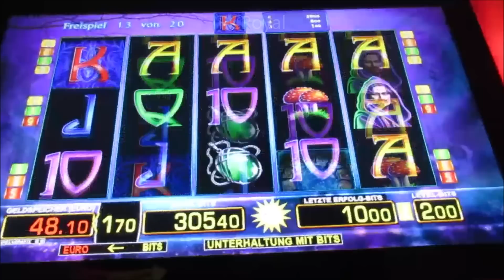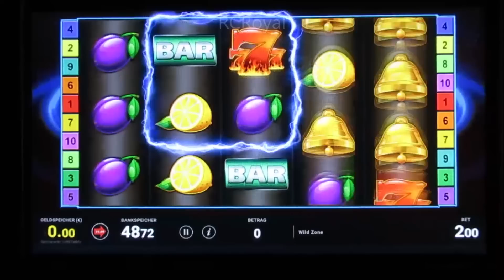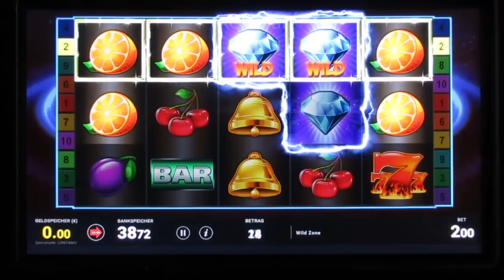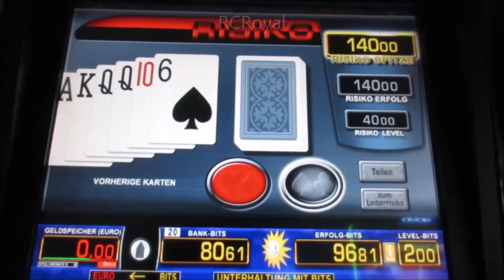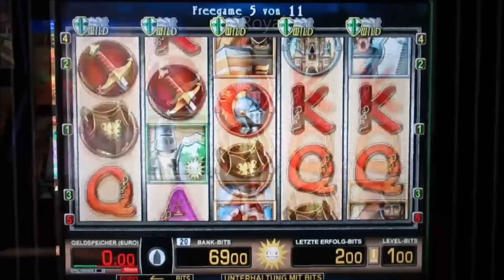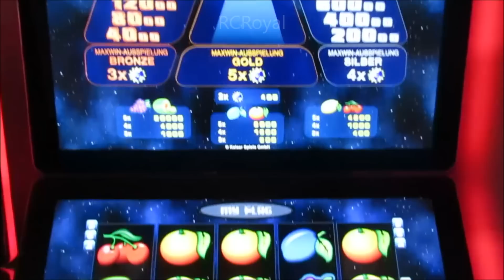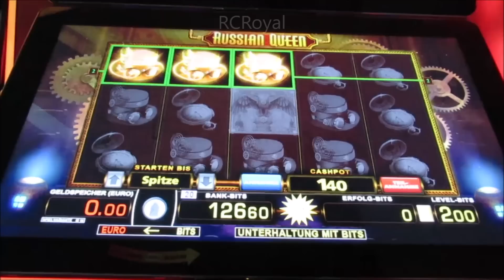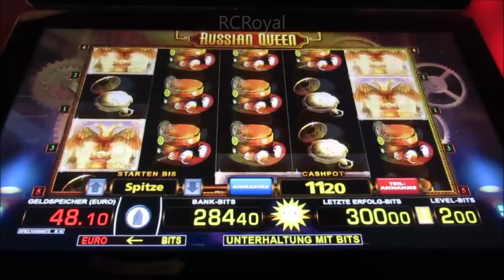Das kann sich Sehen lassen! hammer Hart Gezockt und Gewonnen! Action aus der Spielo